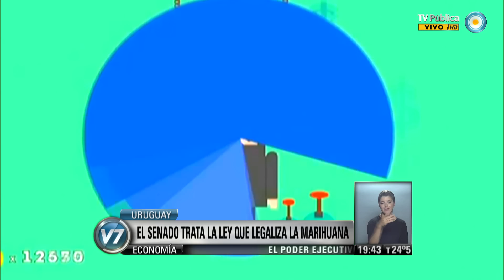Visión 7: Uruguay: El Senado trata la ley que legaliza la marihuana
El Senado de Uruguay aprobará este martes el proyecto de ley de regulación del mercado de la marihuana en un clima de apoyos, expectivas y críticas. La iniciativa, que impulsa el presidente José Mujica, es una experiencia que apunta a "sacarle clientes al narcotráfico", ha explicado reiteradamente el presidente desde que lanzó la iniciativa. Emitido por Visión 7, noticiero de la TV Pública argentina, el lunes 9 de diciembre de 2013.